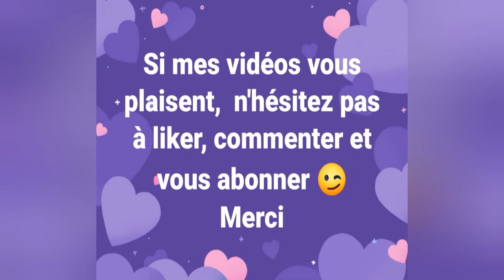Calendrier de l'avent 2023 🎅 Jour 25 Joyeux Noël 🎄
Durant tout ce mois de décembre 2023, je vous propose la Découverte et la création d'un Tag par jour, à la façon d'un calendrier de l'avent, j'espère que cela vous plaira 😉

Matériel utilisé :
Tags - Cardboard Tags 3x20 -  dimension 7 cm x 15 cm environ - Décotime (Action)
Tampon de fond (aliexpress) et versafine vintage sepia
Peinture acrylique blanche diluée
Découpes de die tickets  (aliexpress)
Rubans, tête de cerf et sisal (action)
couture zigzag noire (facultatif)
Oeillet en métal
Petit mot d'hiver

💌 N'hésitez pas à liker la vidéo si elle vous a plu et à me laisser un petit commentaire, même si ce n'est qu'un petit émoji, ça me fait très plaisir de savoir que vous êtes passé 😉 et si vous souhaitez me retrouver pour d'autres vidéos, abonez-vous. Merci🥰